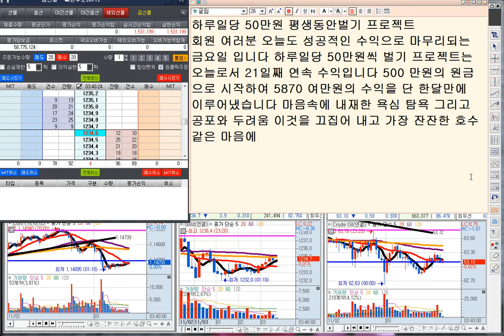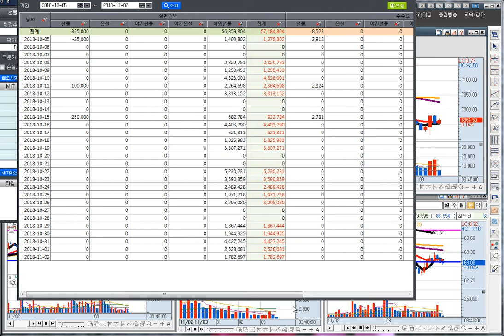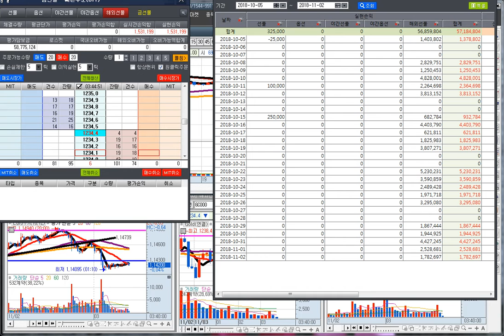21거래일 연승 하루일당 50만원 평생동안벌기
꿈은 이루어 집니다